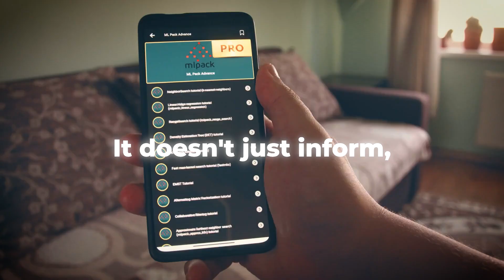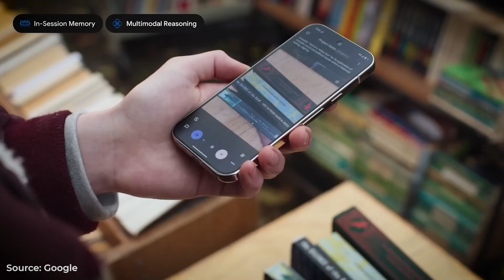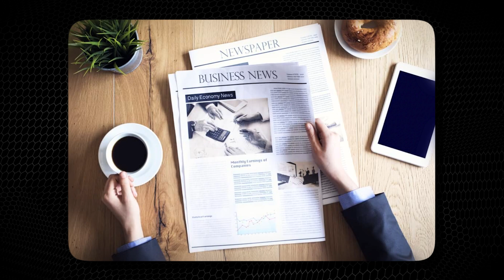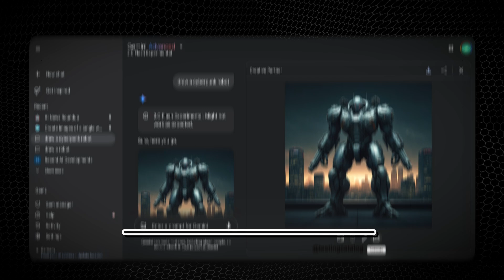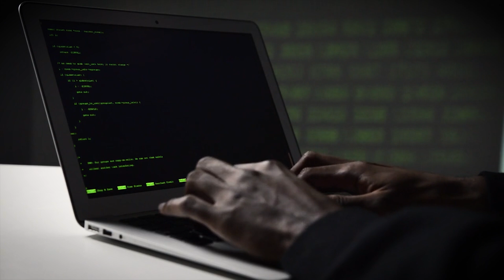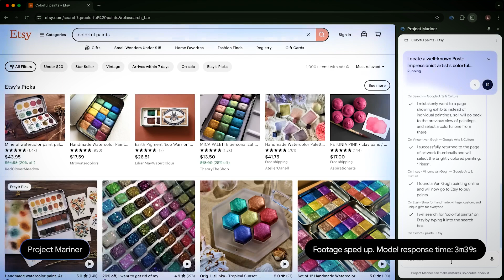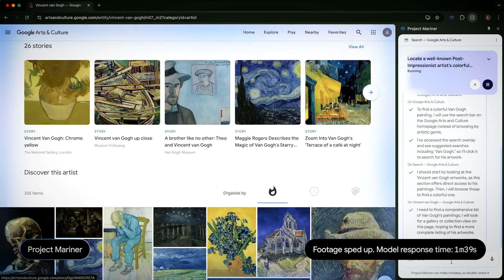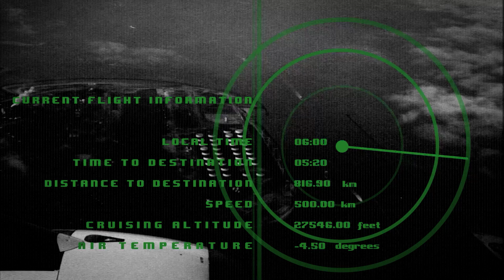Google Gemini 2.0: The AI That Just Left ChatGPT in the Dust!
Google has just unveiled Gemini 2.0, and it's nothing short of a game-changer!
 In this video, we dive deep into what makes Gemini 2.0 the most advanced AI to date—outperforming ChatGPT and setting a new benchmark in the AI industry. From its revolutionary multimodal capabilities to agentic intelligence, discover how this AI is reshaping creativity, productivity, and innovation across industries.

If you’ve been curious about the future of artificial intelligence, this is the video for you! We'll break down how Gemini 2.0 works, why it’s so much more than just another chatbot, and the key features that leave OpenAI's ChatGPT trailing behind.

🔍 Key Topics Covered:

What makes Gemini 2.0 unique?
Comparison with ChatGPT and other AI models.
Real-world applications and how it’s changing industries.
Why this is the AI everyone’s talking about!

🔥 Don’t miss out on the full breakdown of this groundbreaking technology. Watch now and see why Gemini 2.0 is the future of AI!